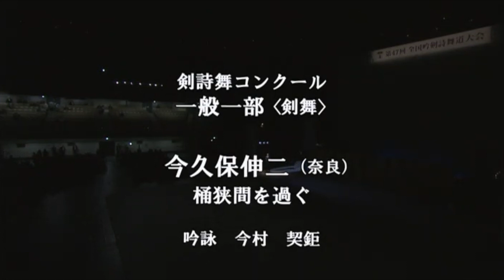【アーカイブ】「桶狭間を過ぐ」（剣舞）今久保伸二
第４７回全国吟剣詩舞道大会 全国コンクール優勝者披露